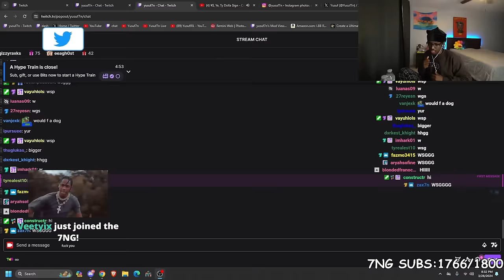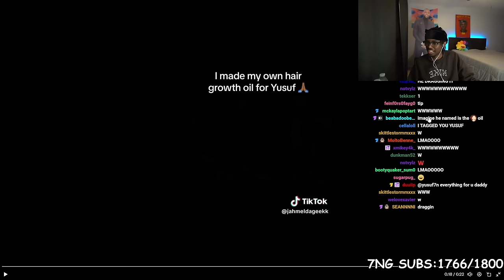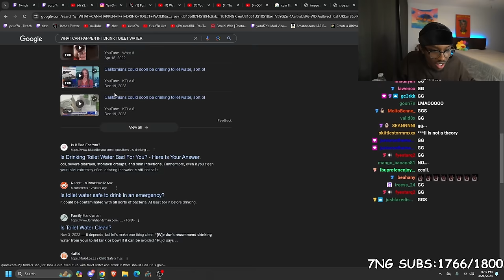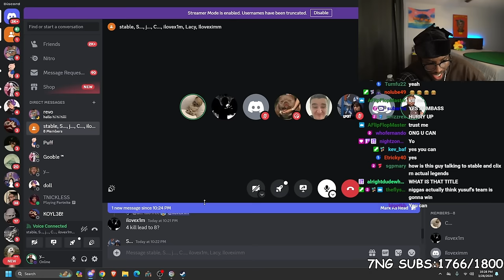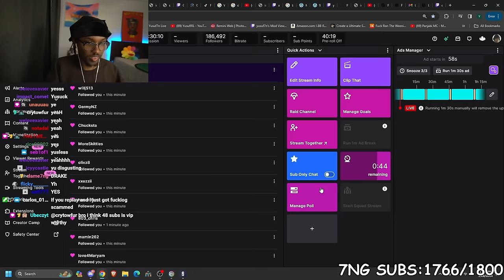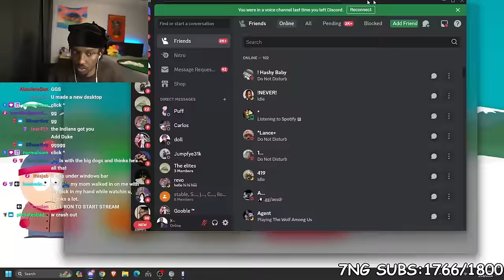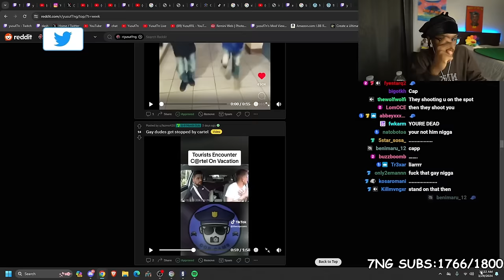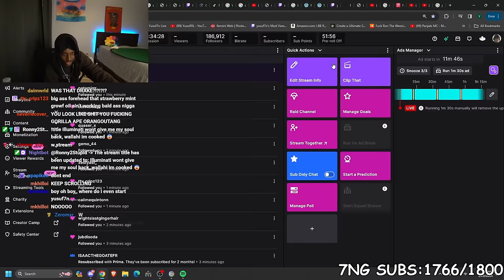I Put My Life Savings on one Game... || Streamed 3/28/2024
Chapters:
0:00 Intro
21:54 Twitter
1:01:55 Punishment
1:16:35 Greenscreen Setup
1:27:58 Unban Request
1:42:36 Rainbow Six Siege With Streamers
3:20:17 Reddit Try Not To Laugh
4:24:55 Outro